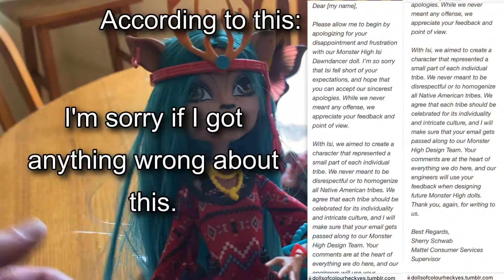Monster High Collection Part 7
Showing my dolls for Brand Boo Students and Boo York, Boo York! I almost had everyone.